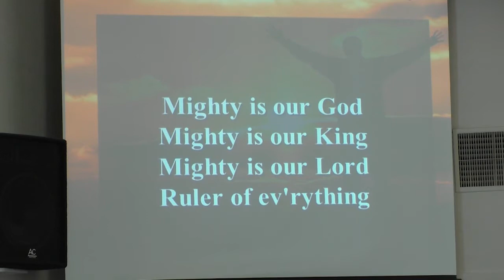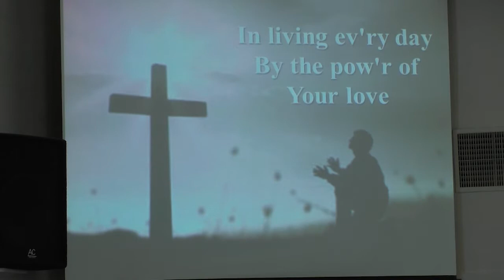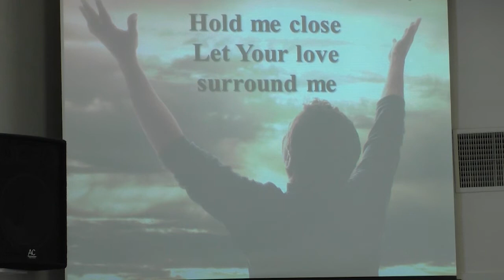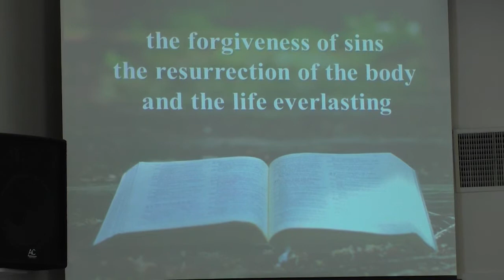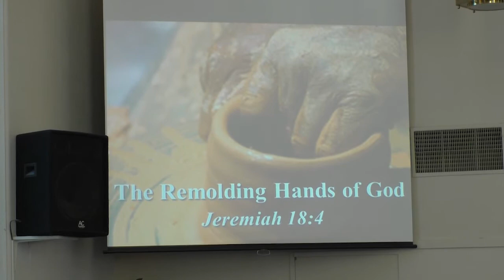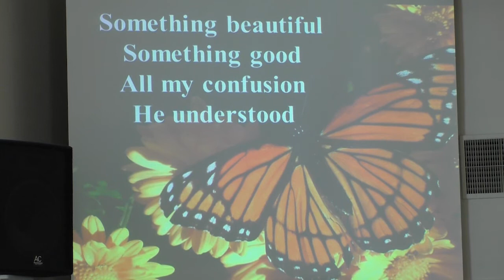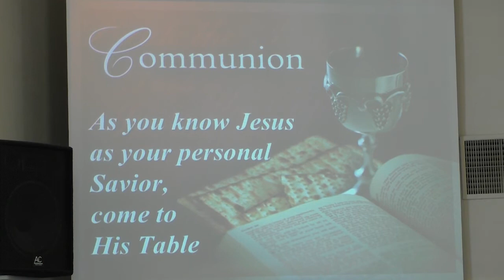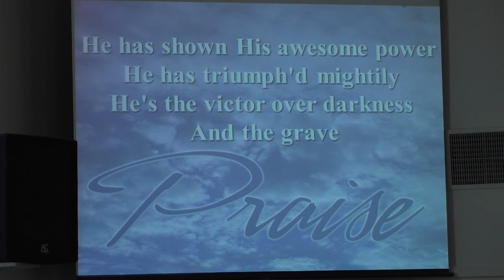Our Saviour's Lutheran Church Worship Service 4/11/21